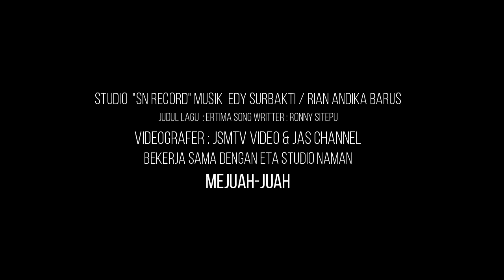Lagu Karo Terbaru || ERTIMA - RONNY SITEPU (OFFICIAL MUSIC VIDEO)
Lagu Karo Terbaru || ERTIMA - RONNY SITEPU

Mejuah-juah...

Studio :  SN RECORD
Song Writter : Ronny Sitepu
Vocal : Ronny Sitepu
Shot Video : Juri Awaluddin
Editing Video : JSMTV VIDEO
Suport : ETA Studio Naman  & JAS Channel

Mbera terhibur kita kerina sinonton...
Salam kalak karo.